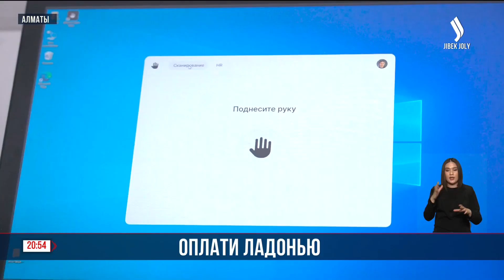Транзакция с помощью ладони!